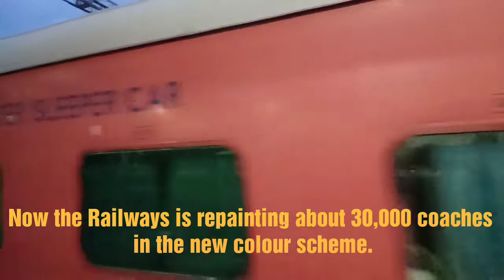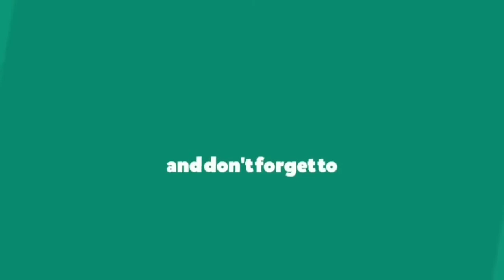Forget blue! Now, Indian Railways Mail/Express trains in new look: WATCH 🚂🚂 VIDEO 👆👆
Forget blue! Now, Indian Railways Mail/Express trains in new look: WATCH 🚂 VIDEO 👉 ALIGARH JUNCTION.

🎥 Credit

The dark blue coaches of Indian Railways will be a thing of the past now as the public transporter would be repainting all Mail/Express trains in a new colour scheme.
The colour of premium trains — including Rajdhani, Shatabdi and Duronto — will however not be changed and only Mail/Express service with conventional coaches manufactured at the Integral Coach Factory in Chennai will be donning the new colour. Besides, special service trains like Tejas and Gatimaan Express will also continue with the existing colour.

It was in the 1990s that the new colour scheme of dark blue was introduced for Mail/Express coaches, replacing the brick red colour which was in use for decades.

Now the Railways has quite a task at hand — repainting about 30,000 coaches in the new colour scheme. Railways has been taking steps to revamp its network across the country and improve passenger experience. The makeover of coaches for a more pleasing travel experience is one such step.

“The change of colour is part of the Railways’ efforts to make passengers’ experience a pleasant one”.